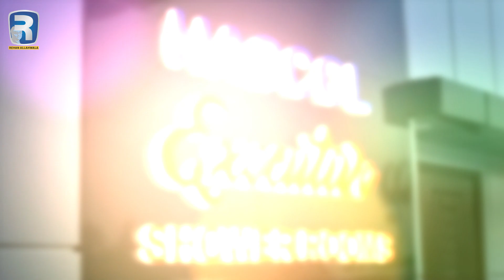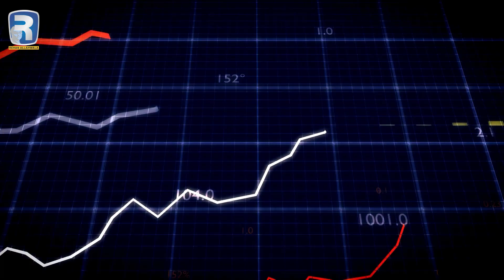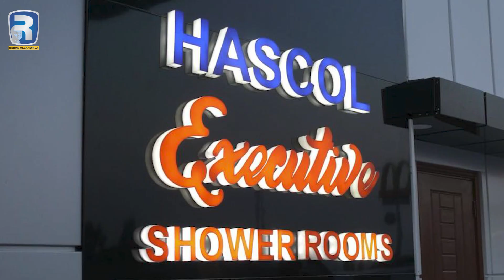World's best public toilet in Pakistan | Toilet.pk | Rehan Allahwala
Revolutionizing Public Toilets in Pakistan with toilet.pk | World's Best Public Toilet | Rehan Allahwala

In this video, Rehan Allahwala, discusses his idea of creating a new compnay "toilet.pk" with his team. The company's mission is to create public toilets in public spaces, such as mosques, petrol pumps, and other busy areas, to address the widespread issue of inadequate toilet facilities in Pakistan.

Through this conversation, Rehan Allahwala sheds light on the dire need for such a service in our society, as the lack of access to clean and hygienic public toilets can have severe health implications, particularly for women and children. With toilet.pk, Rehan and his team aim to provide a solution that will not only improve public health but also create job opportunities for local communities.

Join Rehan Allahwala and his team as they share their vision for a better future and their passion for improving public health and access to essential facilities. Don't miss this inspiring conversation about a groundbreaking initiative that ha